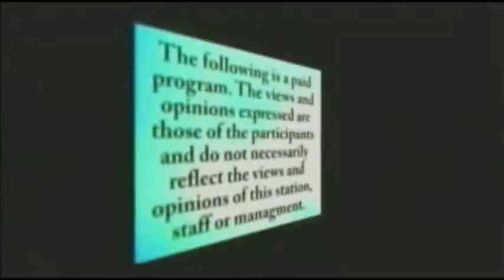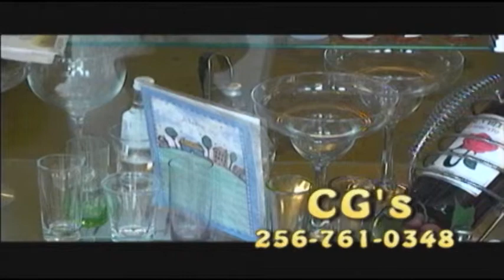In The Interest Of The People 12-14-2014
ITIOTP 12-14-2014 w/ Dr. Jim McClendon, AL Senate District 11